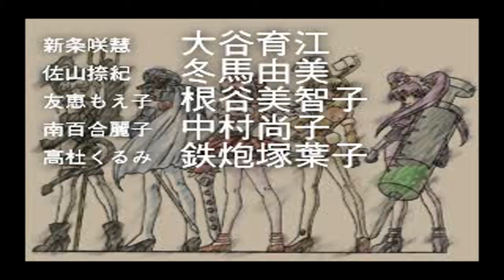Himitsu Sentai Metamor V Deluxe (Japan) PSX All FMVs